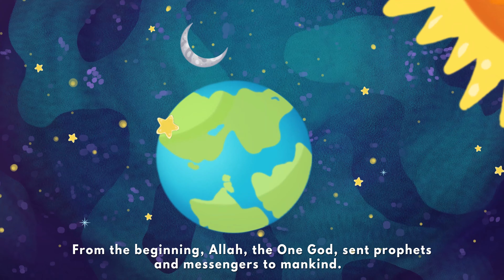Prophet Muhammad ( PBUH) I Muslim Kid TV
This series brings alive the life of the Prophet Muhammad peace be upon in an easy to understand language for children.